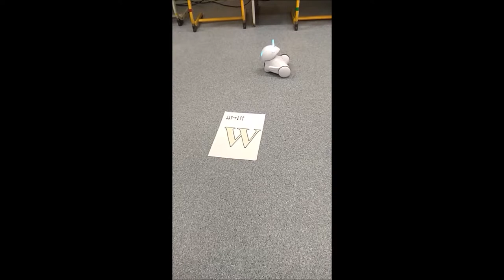LITERA W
ROBOTY MAJA GŁOS